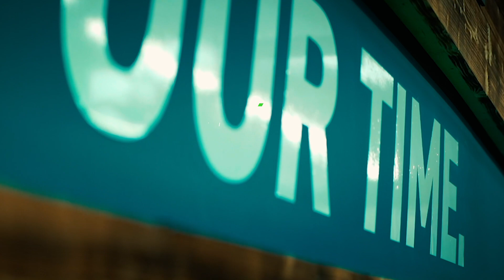Should you do CrossFit if you ride MTB?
We have more info on this subject and many others to help you become a fitter and better rider